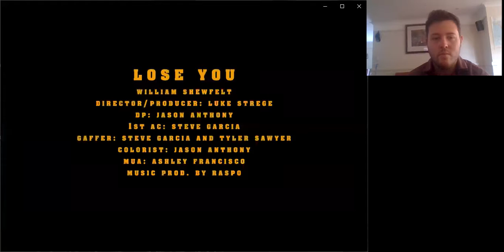The Galaxy Man Show William Shewfelt Lose You Offical Music Video Reaction